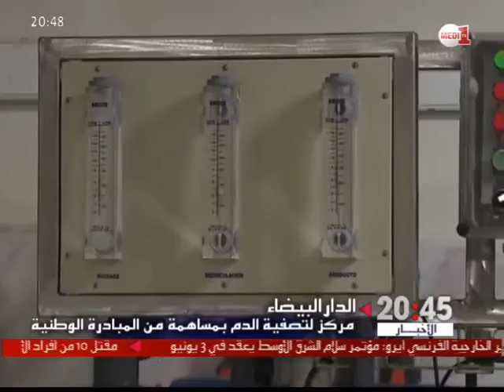روبورتاج .. مركز لتصفية الدم بمساهمة من المبادرة الوطنية